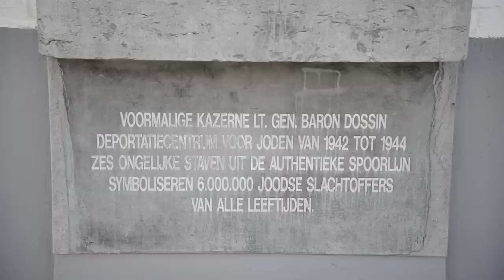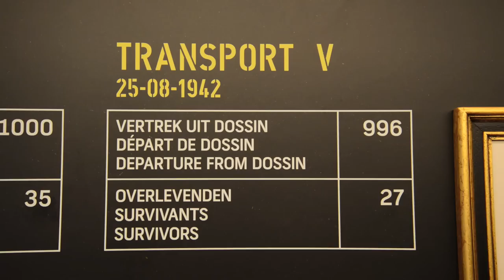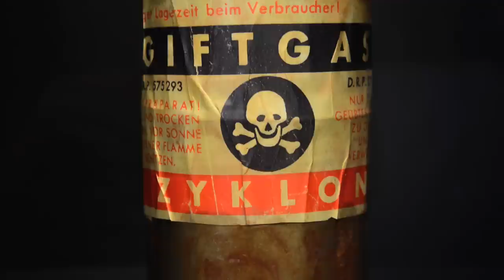Dietrich Henschel - Boris Berezovsky- Des Knaben Wunderhorn - mini documentary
On his upcoming recording of Mahler's complete Wunderhorn Lieder, Dietrich Henschel teams up with the Russian piano virtuoso Boris Berezovsky. Although Berezovsky has performed in the most prestigious concert series of our time -- including the Berlin Philharmonic piano series, the Concertgebouw International Piano Series and the Royal Festival Hall International Piano Series (to name a few) -- he is not typically known as a lied accompanist. Berezovsky was engaged to bring out the orchestral sonorities and textures in the music, that are audibly if suggestively present even in the piano version (which preceded any orchestration in the case of Mahler). Since Mahler's orchestral lied settings do not always converge with a singer's needs (or rather: since few orchestras know how to tailor their performance to a singer's needs), the piano version is a more viable alternative, if at least it is performed by a player who knows to bring out both the grandeur and the poetry in Mahler's music.
Although Dietrich Henschel remains loyal to his original vocal calling -- by performing in "regular" operas, oratoriums, and recitals -- he increasingly caters to the challenge of revitalizing the recital, the most intimate, the most vulnerable, and the most endangered of all classical genres. While Henschel's new Wunderhorn recording builds on the traditional tools of the lied recital, the inherent anti-war dramaturgy he has discovered in the Wunderhorn cycle is begging to be visualized, and that is exactly what Henschel is doing at this moment. The concert event Wunderhorn -- which will be premiered in Rotterdam and Düsseldorf in 2014 -- synchronizes the live performance of the complete Wunderhorn Songs with the projection of a film which dramatizes the content of these songs and highlights their dramatic unity. In addition to performing the songs, Henschel will is also the protagonist in the film.